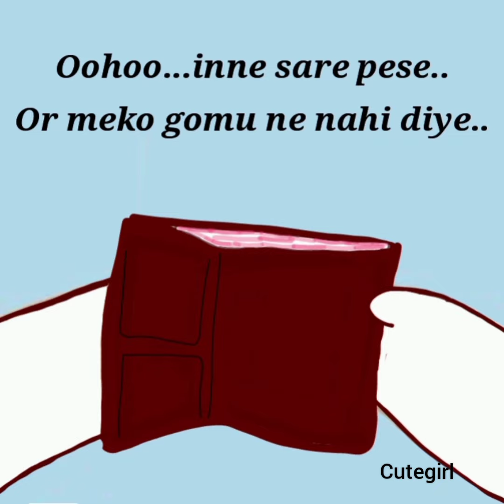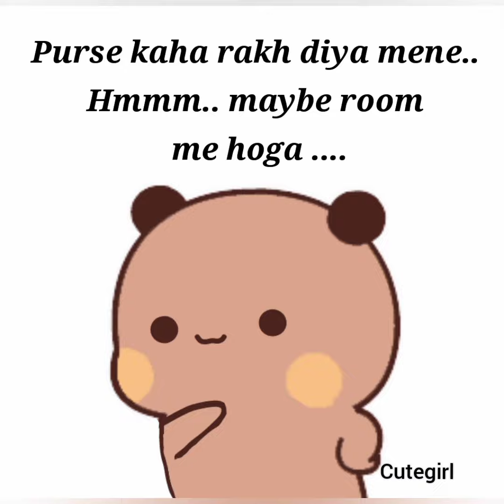peachu ki chori pakadi gayi | part-1 | peachgoma stories | sugar brownie 💞 | peachu goma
peach ki chori pakdi gayi?

my
Instagram I'D